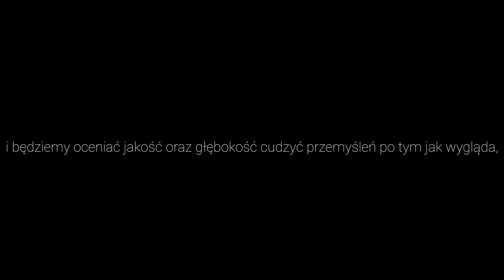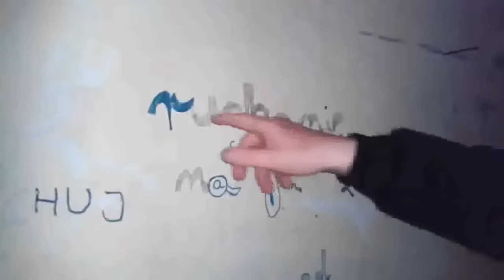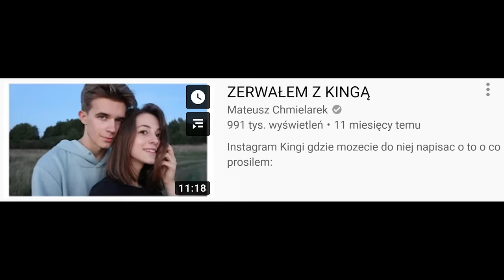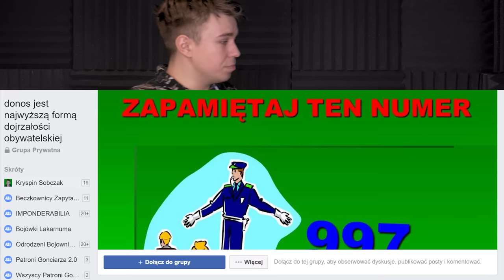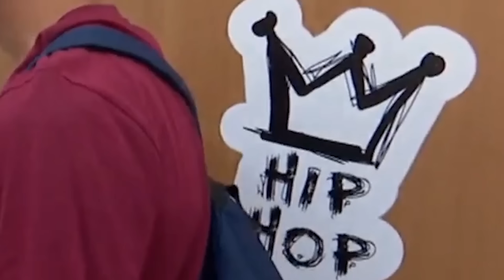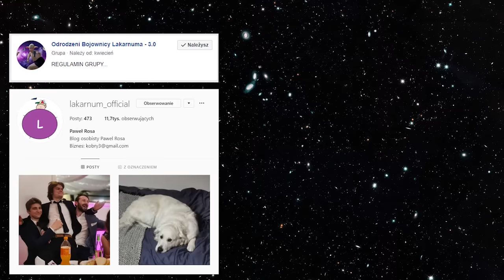SZKOŁA YOUTUBERÓW Z LAKARNUMEM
Cała muzyka wykorzystana w filmie jest własnością Youtube Library

Nie ma na celu obrażać same osoby przedstawione na filmach, lecz materiały, bądź zachowania które promują.

Edycja materiału:

Kryspin Sobczak